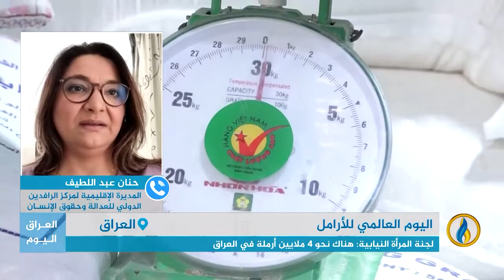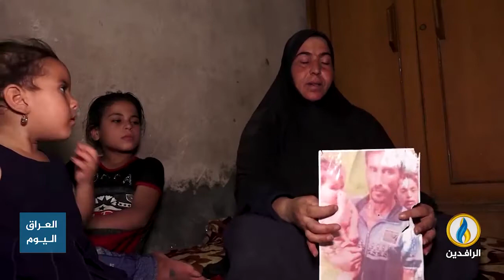مداخلة د. حنان عبد اللطيف بشأن حال الأرامل في العراق في اليوم العالمي لهن